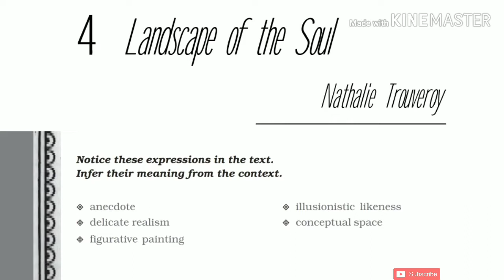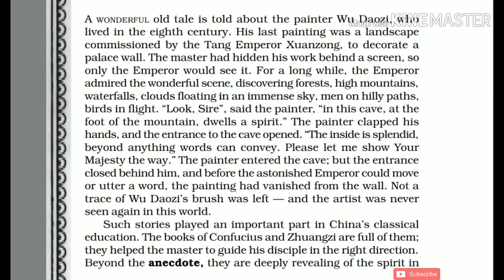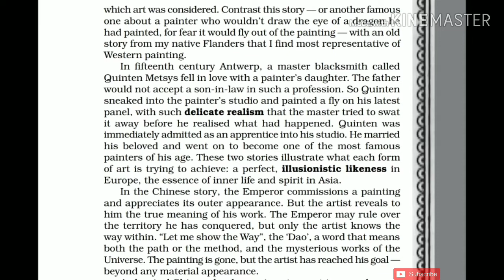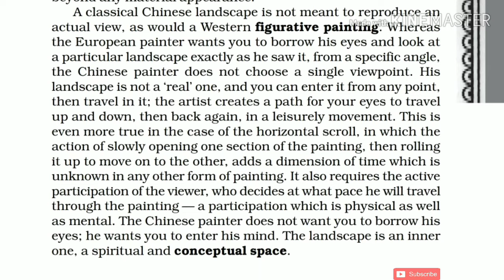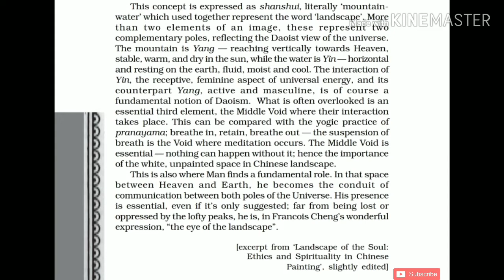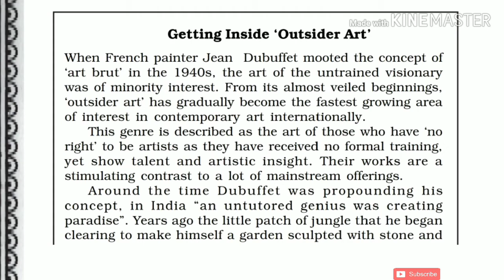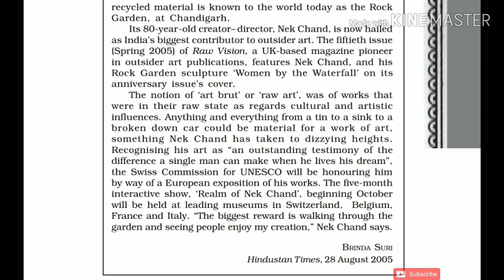'landscape of the soul' Class 11 - Chapter 4 NCERT English Audiobook